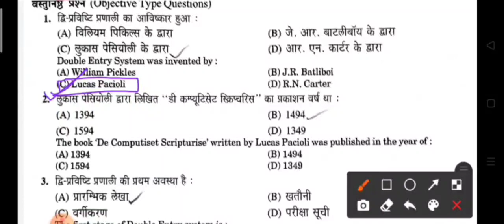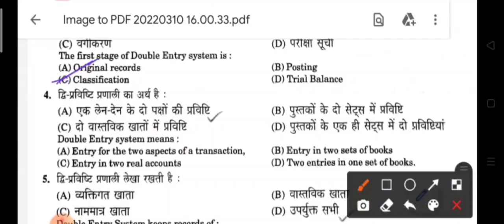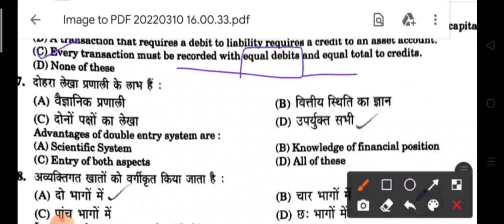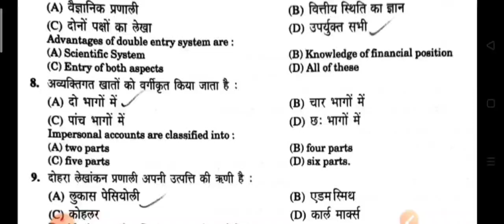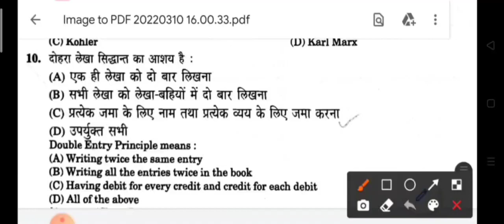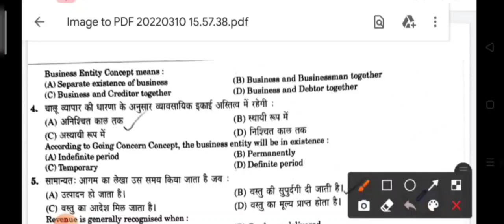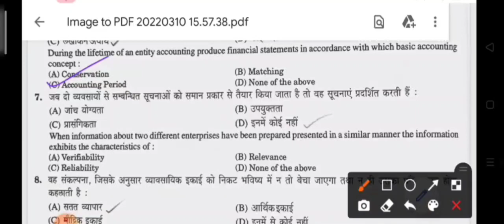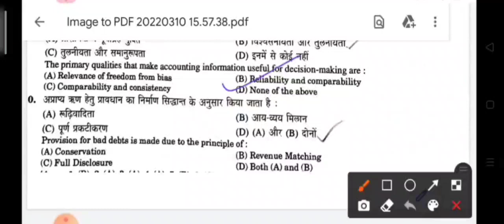DDU B.Com 2nd Semester Exam 2022 | Financial Accounting | Important MCQ Questions | Syllabus, Topics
DDU B. Com Semester exam 2022  | DDU Semester Exam 2022

It's Me Shivani Ma'am as The CREATOR OF THIS CHANNEL.